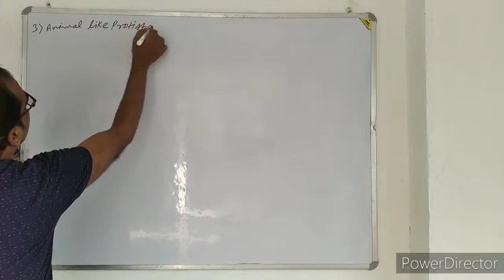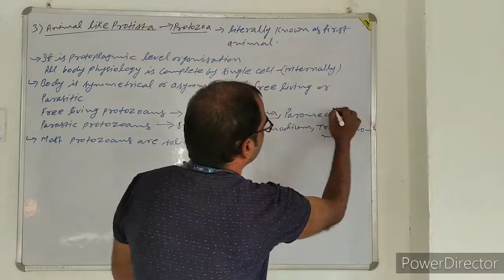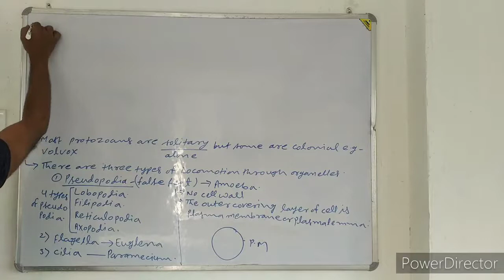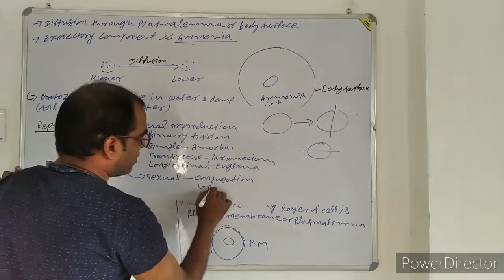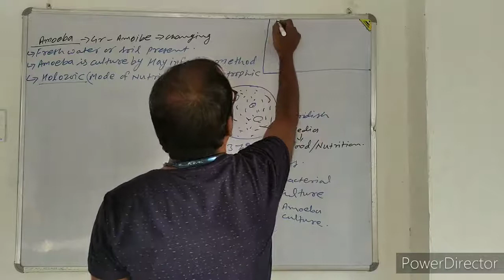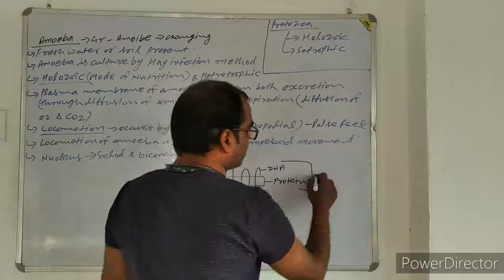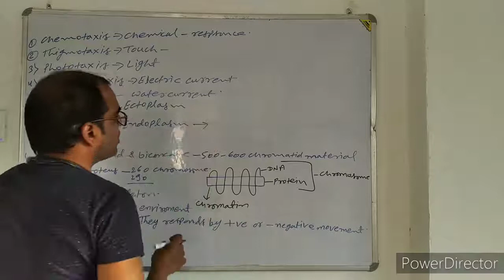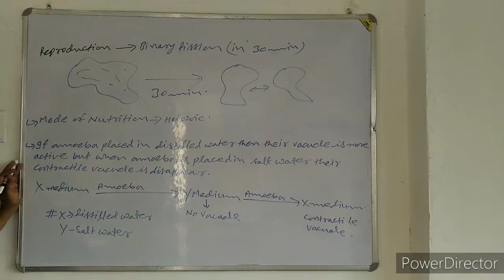KINGDOM OF PROTISTA LECTURE 4 by PURUSHOTAM KUMAR